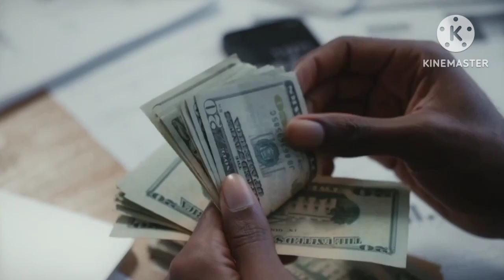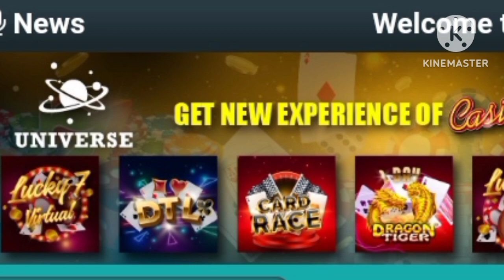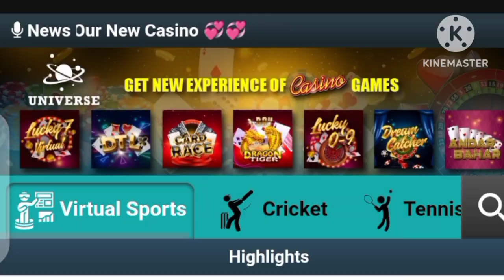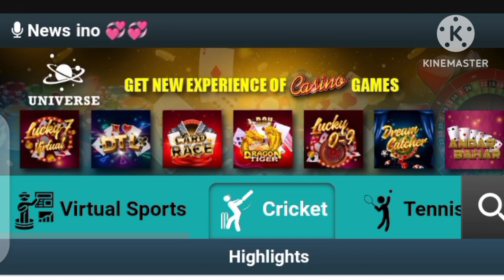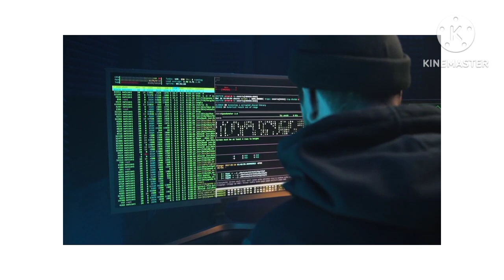how to earning money from entertainment cricket just this is the Awareness video@ownboss3352